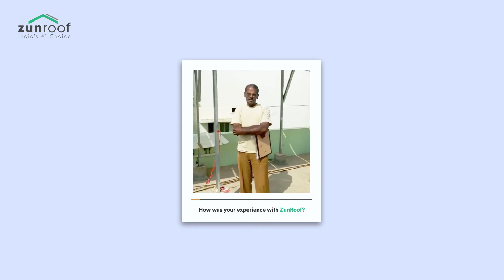Inaugurating 2 kW ZunRoof Solar Rooftop in Bangalore I Elangovan S Jain